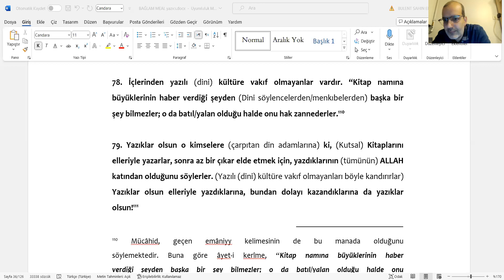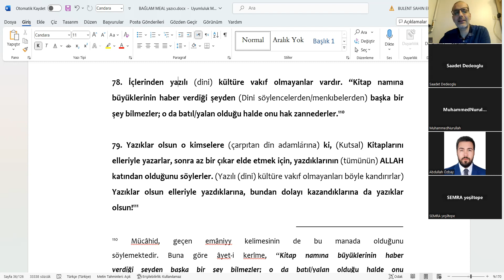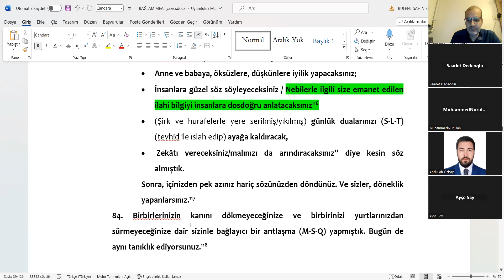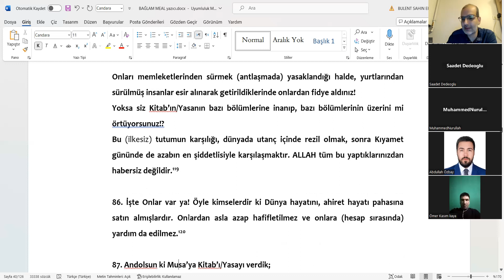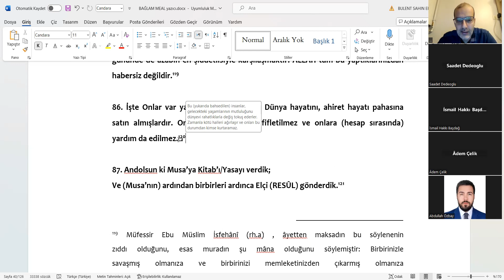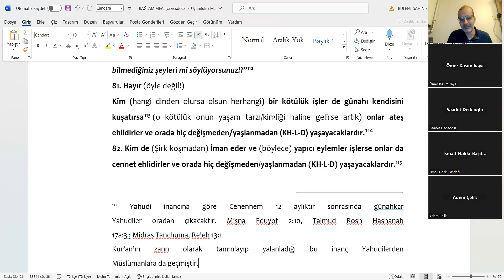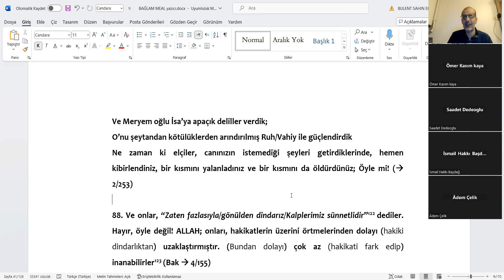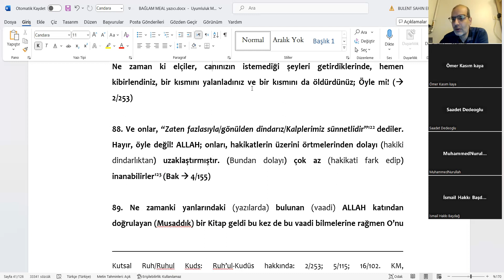Kur'an Çalışması #9 - Bakara Suresi 2/83-88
Kur'an Çalışmamıza katılmak isteyenler Whatsapp grubuna dahil olarak zoom linkine erişebilirler